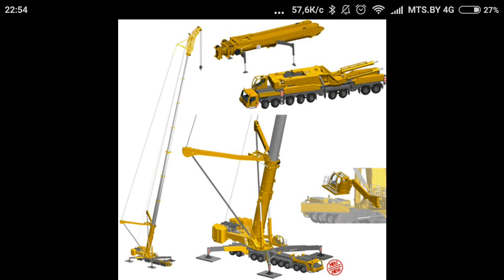автомобильный кран либхер [ truck crane Liebherr ] photo-collage